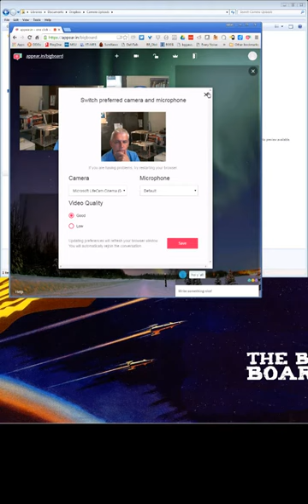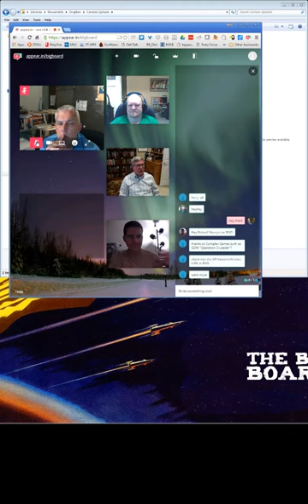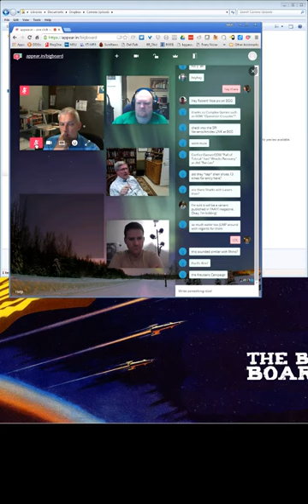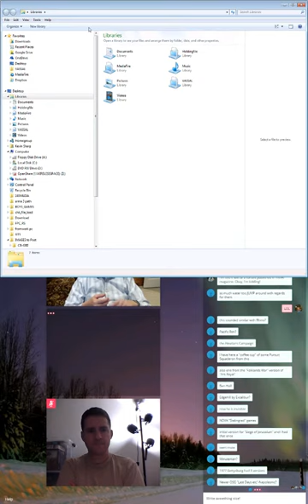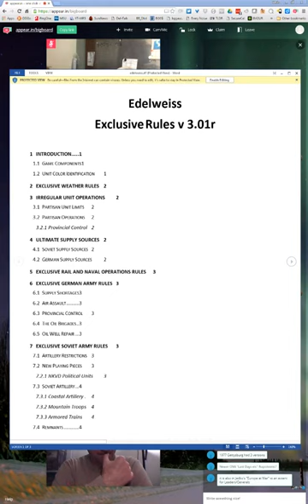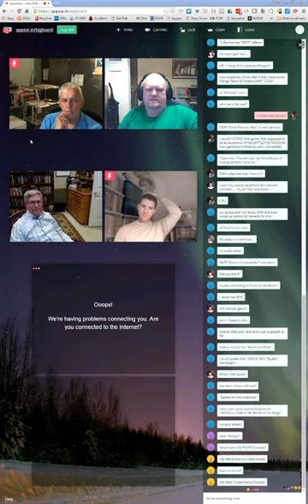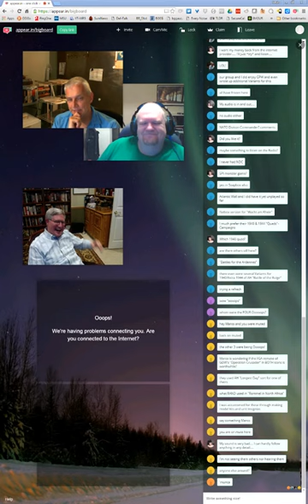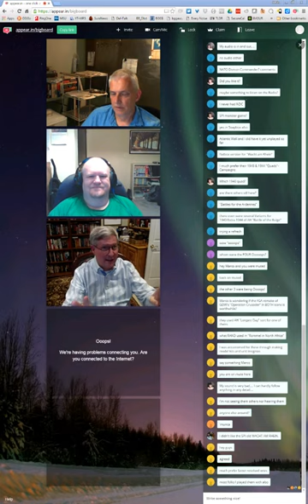Wargame chat -Sat 7th May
Poor Audio might make this too hard to hear. I'll work on it.
We spend not much time on actual topic, but do cover - Edelweiss, Summer Storm, Air War and some others as far as that goes.

Then delve into game play, Grognard Sims, Next War, Last Blitzkrieg, Island Wars, Devils Horsemen, Battle for Leningrad, Putin Strikes, and some comments Military strategy in Modern war in Poland as well a short chat about most significant Empires in Pre Modern era. Plus more.